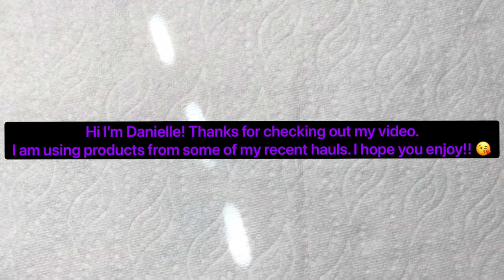Watch me work 💅 - Sailor Moon press-on nails!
Sailor Moon press-on nails using haul items!
Items I’ve gotten from AliExpress, SHEIN and Amazon.
Let me know if an item catches your eye and I’ll send you a link for where it’s from. Thanks!! 💋💋